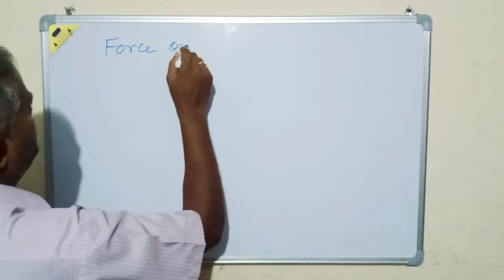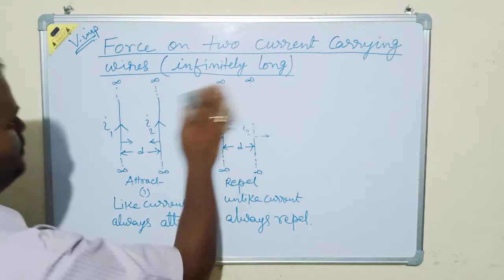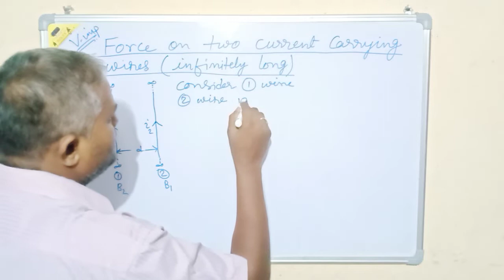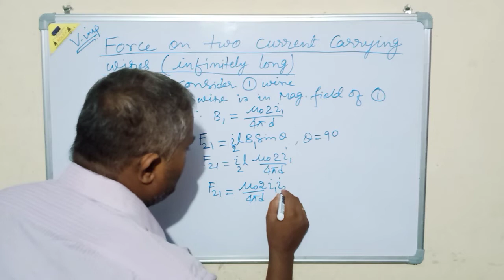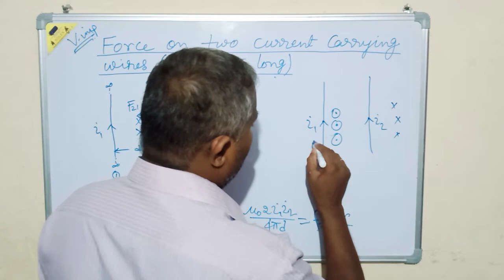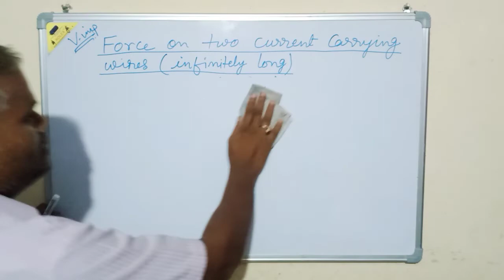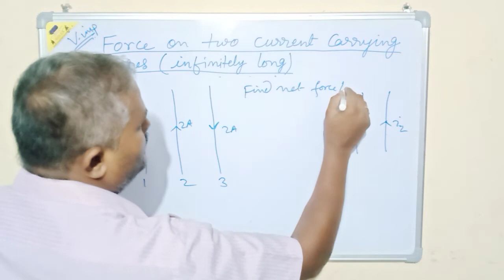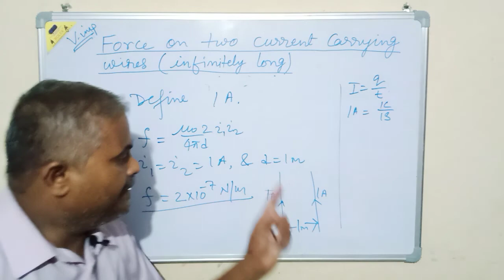Force Between two Current Carrying conductor by A. N jaiswar, how to find magnitude of force.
in these video I have told how to find force between two current carrying conductor, and magnetic field caused by them, and derivation of that force, whether the current are in same direction orin in opposite direction, this topic is very important for 12th science, some basic concepts of this topic is contained in video, it consists of numericals and some conceptual questions.

Force on first wire by second wire, how to find force on 2nd wire by first wire, main include and direction of force on first wire by second wire, magnetic forces acting on each other, how to get force, how to find force between two conductor, how to find four between two current carrying co
nductor, how to find food between two current carrying conductor straight wire, how to apply Fleming's left and right hand rule, where is to apply Fleming left and Fleming right hand rule, how to apply right hand Palm rule, newton third law,.

thanks plz like subscrib and. share this more and more. to your old schools and old frends also...